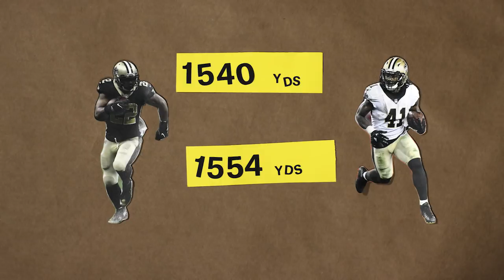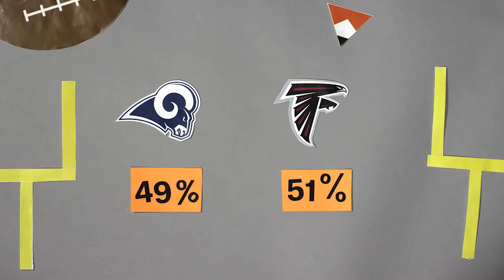The Saints head into Wild Card Weekend with a historic running back combo | FiveThirtyEight | ESPN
Neil Paine previews Wild Card Weekend and highlights the matchup between the Panthers’ run defense and the Saints’ dynamic running backs.